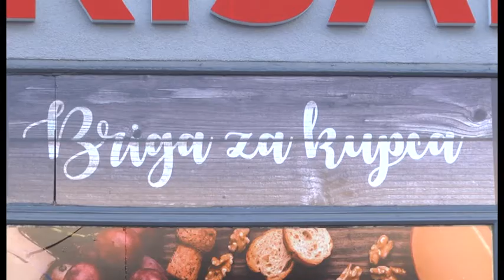Tekijanka otvaranje prodavnice u Stubiku